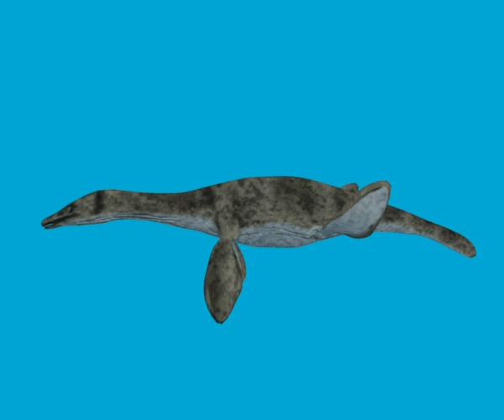My Pliosaur Animation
An animation test of a Rhomaleosaurus I made for jesusranchjohn.